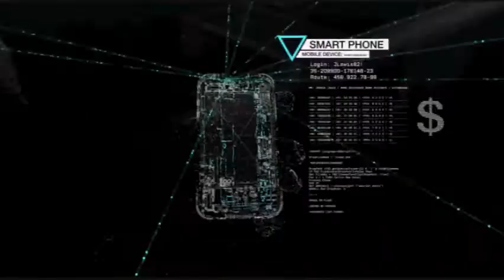Watch_Dogs - Story trailer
Learn why Aiden has been put into a dire situation and what he's fighting for!